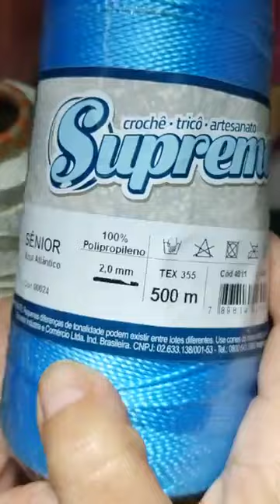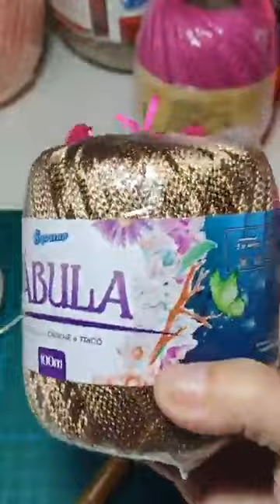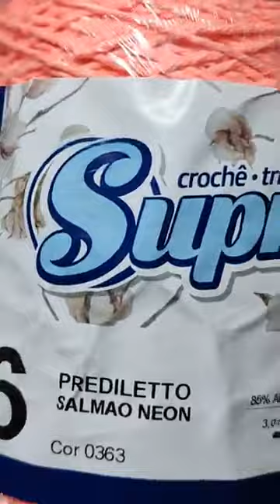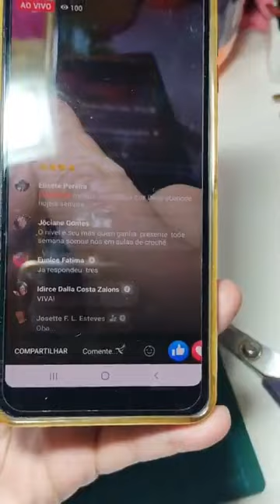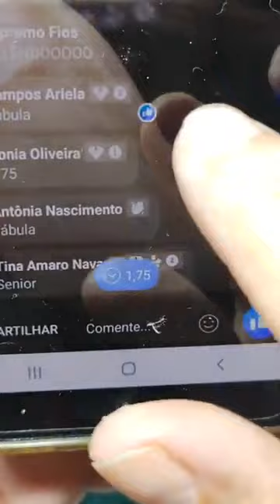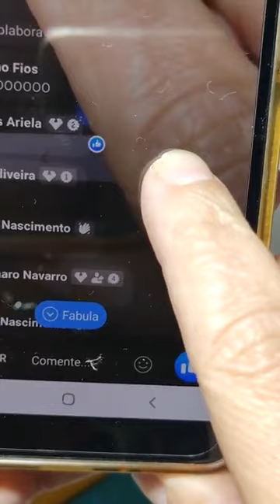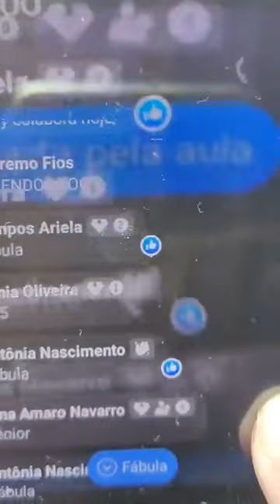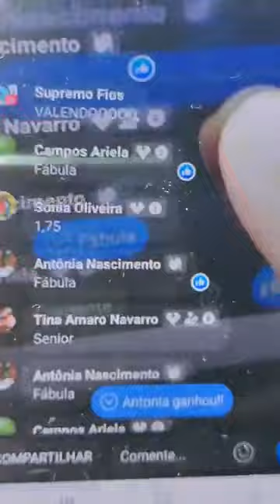Borboleta para aplicação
Linda e fácil. acrescente em seus trabalhos como tapetes. Almofadas. ou simplesmente faça lembrancinhas de geladeira